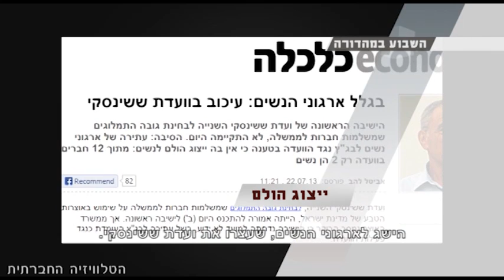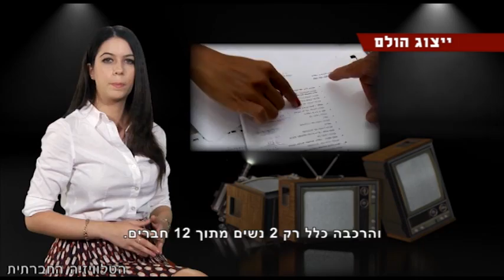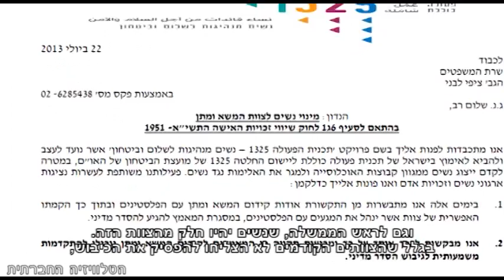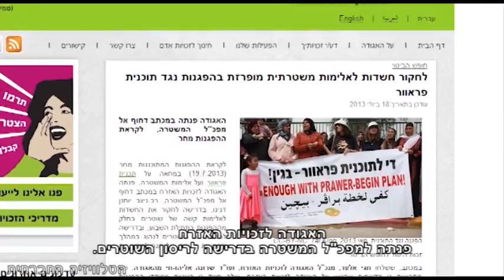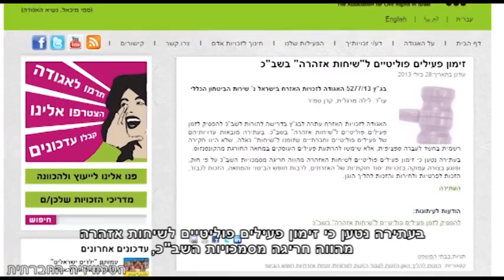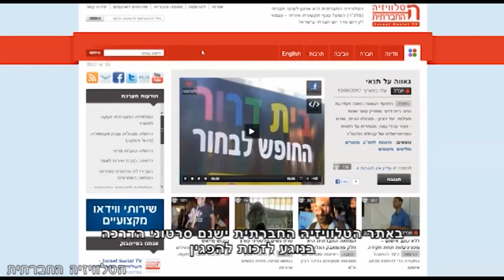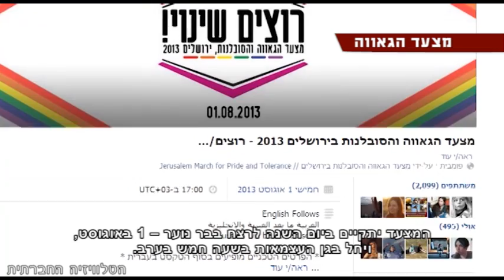סדר חברתי 31-7-2013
השבוע במהדורה: הישג של ארגוני הנשים, אשר הצליחו לבלום את ישיבת הפתיחה של ועדת ששינסקי (2), בשל הרכבה הדל בנשים. המאבק נגד מתווה פראוור עולה מדרגה ואיתו מתעצם גם הדיכוי מצד השלטונות. השב"כ מזמין אליו פעילות ופעילים פוליטיים וחברתיים לשיחות אזהרה, זימון אשר פוגע בזכויות יסוד חוקתיות של האזרחים. הזמנה למצעד הגאווה והסובלנות שיתקיים בירושלים זו השנה ה-12, ולמצעד בפתח תקווה שיתקיים שבוע לאחר מכן.